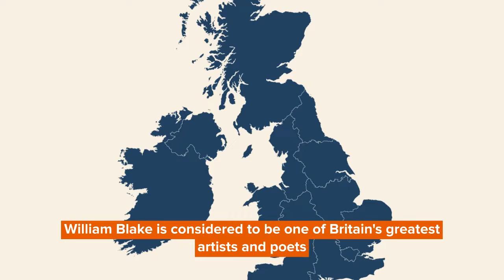William Blake Facts About The Visionary English Poet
William Blake was a visionary artist and poet who mixed words and images in his unique, hand-colored, and hand-printed books to express his thoughts in the form of art.

William Blake did not consider himself a poet or a painter; he saw himself as a craftsman. Blake believed that all artists should consider themselves to be craftsmen and not think of themselves as anything more.

In the mid-19th century, interest in Blake's art expanded, and by the 20th century, Blake was revered for the profound, intellectual, creative, and mystical components in his art.